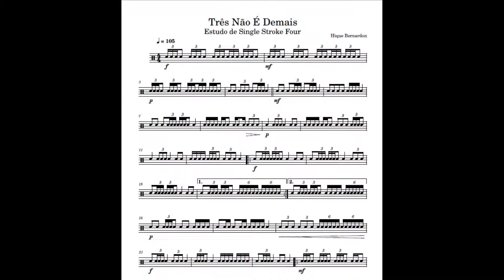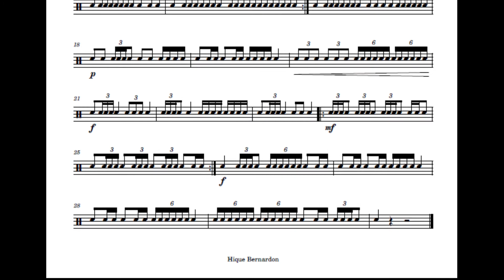Guia para Estudo | Três Não é Demais (105 bpm) | Estudo de Single Stroke Four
Guia para estudar a peça de caixa "Três Não é Demais".

Estou desenvolvendo materiais de estudo inspirado no trabalho do Lalo Davila. Para quem não conhece Lalo Davila possui o livro "Contemporary Rudimental Studies & Solos", o qual trabalha rudimentos através de exercícios preliminares e peças com playalong. O único problema que encontrei para aplicar com os alunos é que demora muito para chegarem até o andamento do playalong, então desenvolvi estes materiais para o aluno conseguir tocar com o playalong em andamentos mais baixos.
Três Não é Demais consiste em:
➡Uma peça de caixa para tocar junto com playalong (playalong em diferentes andamentos para facilitar o estudo);
➡Exercícios preliminares com áudio em alta qualidade para auxiliar no estudo;
Feito a compra, ele é disponível através de uma pasta no Google Drive.